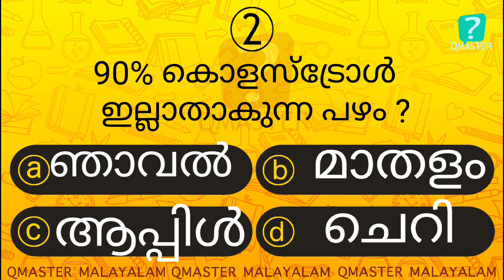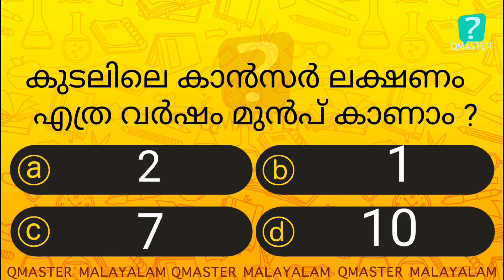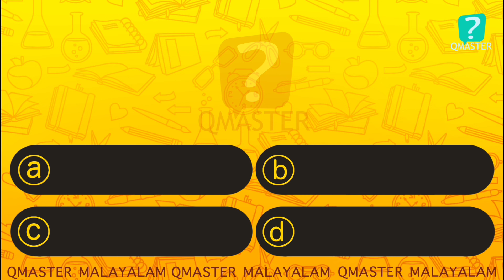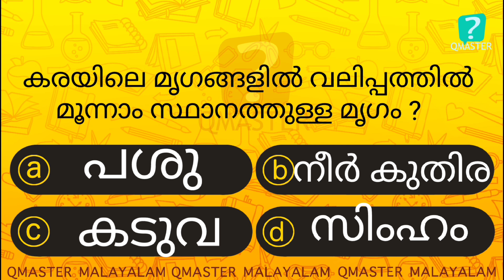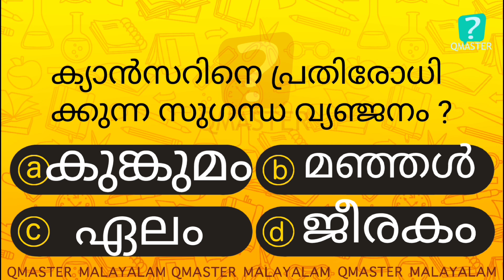ഈ പാത്രത്തിൽ ഒരിക്കലും ഭക്ഷണം കഴിക്കരുതേ ........... l Malayalam Quiz l MCQ l GK l Qmaster Malayalam